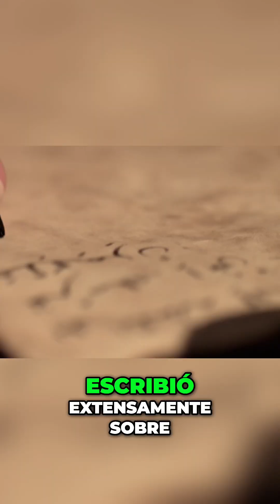La historia de una PLANTA que cambió el mundo de la MEDICINA - El OPIO